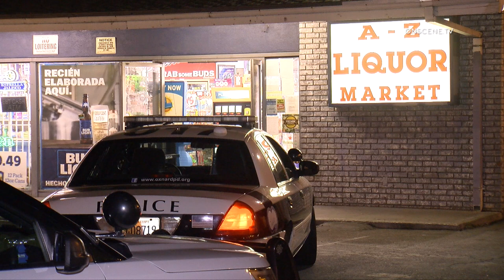Liquor Store Robbed At Gunpoint In Oxnard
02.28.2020 | 11:30 PM | OXNARD - A liquor store was robbed by a suspect who brandished a gun, late Friday night.

Authorities responded to reports of a robbery at the A-Z Liquor located in the 2800 block of South Ventura Road around 11:30 PM.

Units arriving on scene learned that a male hispanic wearing a blue hoodie and jeans entered the store and displayed a handgun before demanding cash.

The clerk complied and the suspect fled on foot with an unknown amount of cash.

No injuries were reported and officers are reviewing surveillance footage in an attempt to identify the suspect.